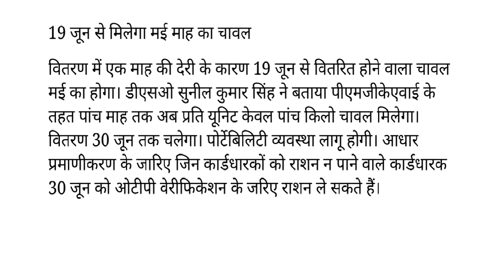प्रधानमंत्री गरीब कल्याण अन्न योजना के तहत राशन में मिलेगा सिर्फ चावल 2022 मई से सितम्बर 19 जून से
Registration link :-

SPACIAL KEYWORDS
,एमपी सरकारी योजना लिस्ट,एमपी सम्मान निधि योजना
,गवर्नमेंट स्कीम,गवर्नमेंट स्कीम इन हिंदी,गवर्नमेंट स्कीम 2020,गवर्नमेंट स्कीम 2021,गवर्नमेंट स्कीम 2022,गवर्नमेंट स्कीम फॉर गर्ल चाइल्ड 2022,गवर्नमेंट स्कीम फॉर वूमेन,गवर्नमेंट स्कीम PDF,गवर्नमेंट स्कीम इन एमपी,एमपी आवास योजना,एमपी योजना पोर्टल,एमपी योजना आयोग,एमपी योजना फॉर स्टूडेंट,गवर्नमेंट स्कीम फॉर यूपीएससी 2021,लिस्ट ऑफ स्कीम  बाय मोदी गवर्नमेंट,सेंट्रल गवर्नमेंट स्कीम 2020,लिस्ट ऑफ ऑल स्कीम्स ऑफ़ इंडियन गवर्नमेंट pdf 2020,गवर्नमेंट स्कीम फॉर पुअर एंड नीडी पीपल,मुख्यमंत्री मेधावी विद्यार्थी योजना,मध्य प्रदेश मुख्‍यमंत्री अविवाहिता पेंशन योजना ऑनलाइन पंजीकरण फॉर्म,मुख्यमंत्री कृषक फसल उपार्जन सहायता योजना
,मध्य प्रदेश बेरोजगारी भत्ता ऑनलाइन आवेदन,Urja Daksh LED Bulb Ujala Yojana ,MP मुख्यमंत्री युवा उद्यमी योजना ऑनलाइन आवेदन फॉर्म ,MP Mukhyamantri Kanya Vivah Yojana,कन्यादान योजना आवेदन ,मध्य प्रदेश पत्रकार स्वास्थ्य एवं दुर्घटना समूह बीमा योजना ऑनलाइन आवेदन फॉर्म,MP मुख्यमंत्री स्वरोजगार योजना ऑनलाइन आवेदन फॉर्म
,govt schemes 2021,govt schemes,govt scheme for unemployed youth,govt schemes 2022,govt schemes for upsc 2021,govt scheme for baby girl

ration card
ration vitran
ration me rice
rice milega
rice vitran
Pradhan mantri
प्रधानमंत्री गरीब कल्याण अन्न योजना
प्रधानमंत्री गरीब कल्याण अन्न योजना का लाभ
पीएमजीकेएवाई
HASTAGE
ration card
ration vitran
ration me rice
rice milega
rice vitran
Pradhan mantri
govt scheme
mp govt Yojana
mp govt schemes
latest schemes
latest Yojana
sarkari schemes
sarkari Yojana
PM modhi Yojana
CM Yojana
indian scheme